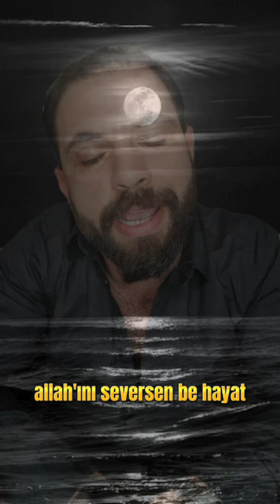Kefo My geleceğe dair umudum kalmadı siir